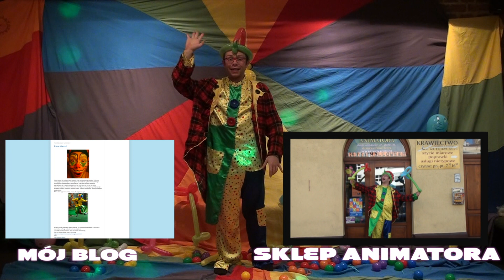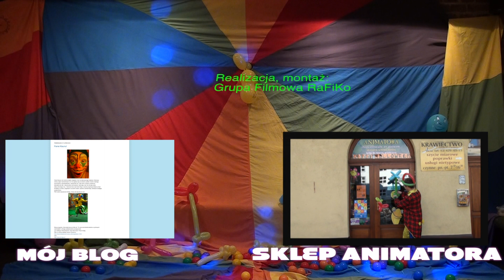Pan Fikus Mikus w krainie baloników - SklepAnimatora.pl